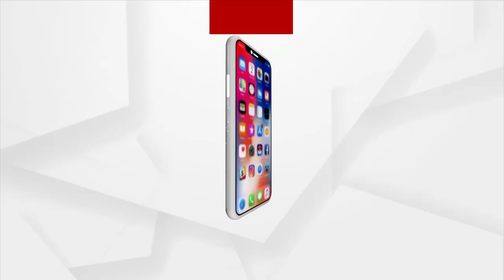After Sharad Pawar, Nephew Ajit Punctures Opposition Over EVM Issue